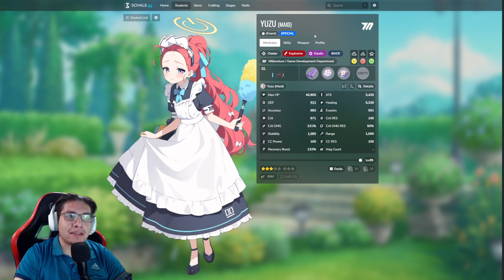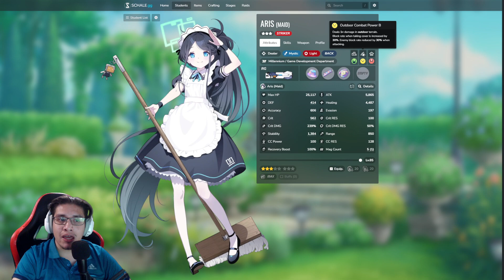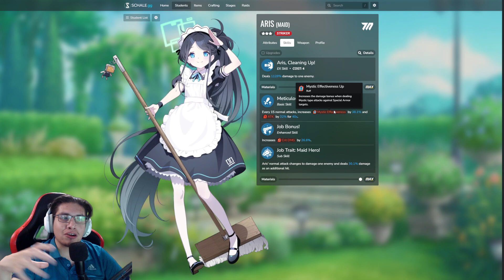Blue Archive JP: Nuevas Estudiantes ! | Yuzu y Aris Maid con Toki Bunny! Maids o Bunny Girls?